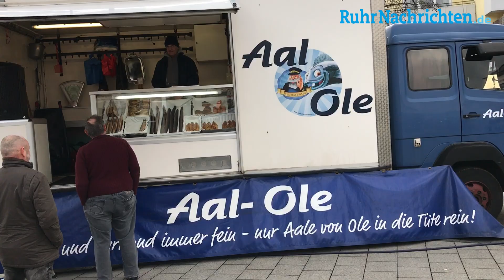Die Marktschreier auf dem Berliner Platz in Castrop-Rauxel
Die „Echte Gilde der Marktschreier“ macht von Donnerstag bis Sonntag Station auf dem Bahnhofsvorplatz in Rauxel. Sie verspricht neben guten Produkten vor allen Dingen eines: Lautstärke. Wir haben uns den Markt vor Ort angeschaut.